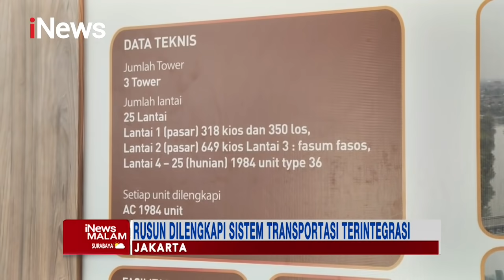iNews Malam 21 September 2020 Segmen 4